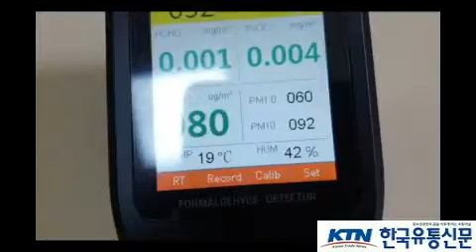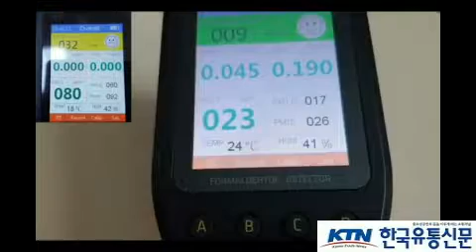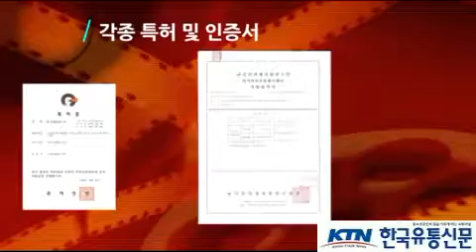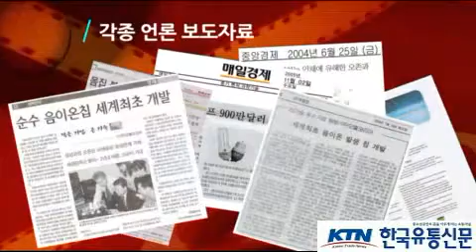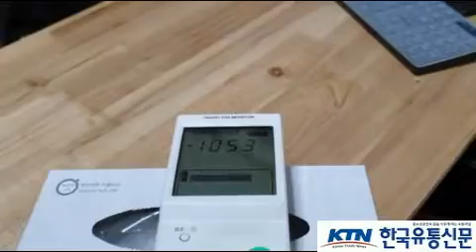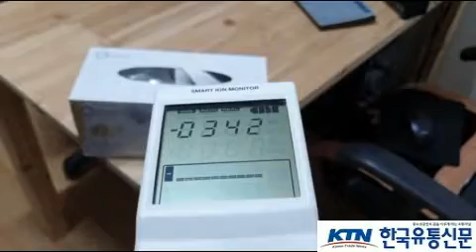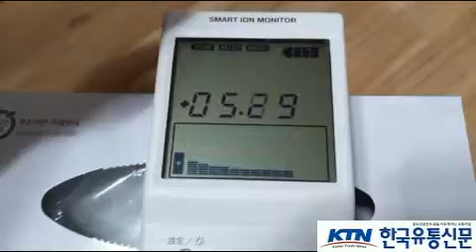[한국유통신문.com] 초강력 공기 정화기 퓨리어(PUREIR)-2019년 9월 4일-김도형역사문화영상아카이브기록원-문의01035469865